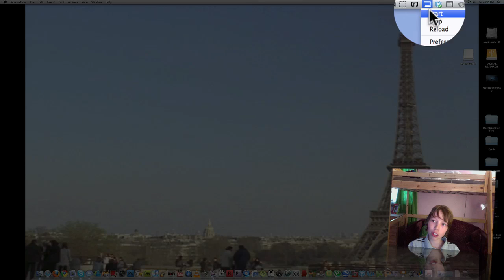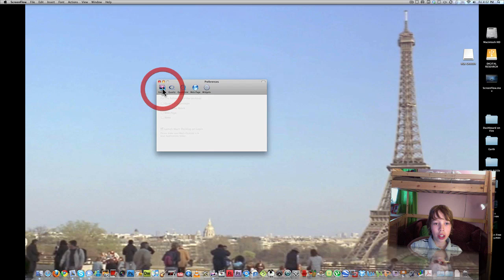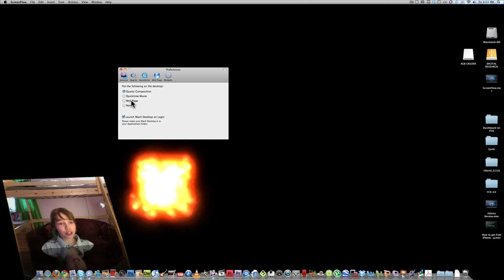Movie As Wallpaper on Mac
This shows you the app Mach Desktop that allows you to use a Movie or a Quartz Composition as Wallpaper on your Mac.